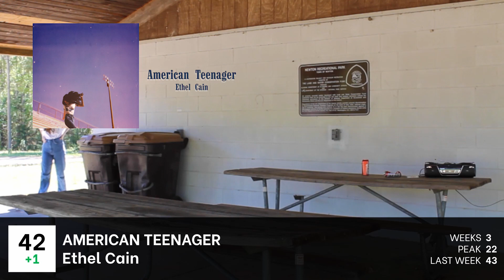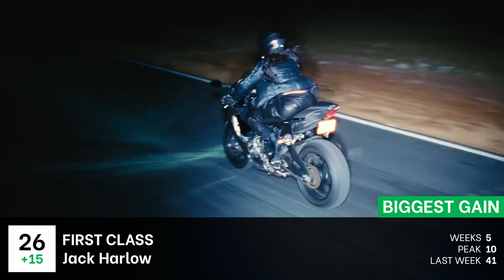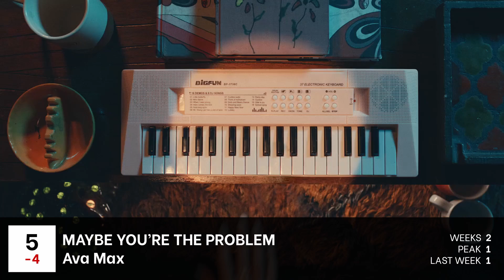Popheads Weekly Hot 50 Chart: Week of May 16, 2022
This week features Carly Rae Jepsen's comeback, tracks from Bad Bunny's new album, a new re-recording from Taylor Swift, and more!

This chart tallies the most-streamed songs from over 2,000 users in Reddit's /r/popheads community.